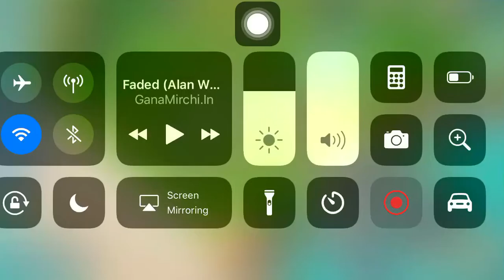Bug beach bug April 2018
Evenspark's bug April 2018